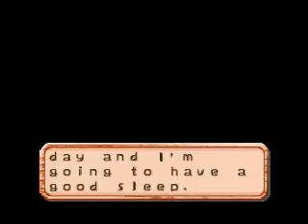Lets Play Harvest Moon 64 Part 95: Everyone sounds so darn cute